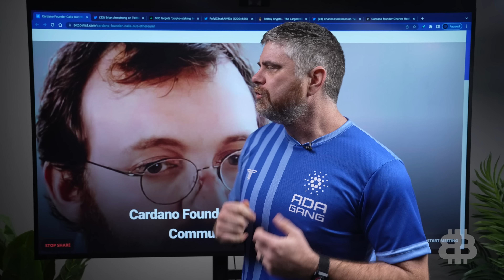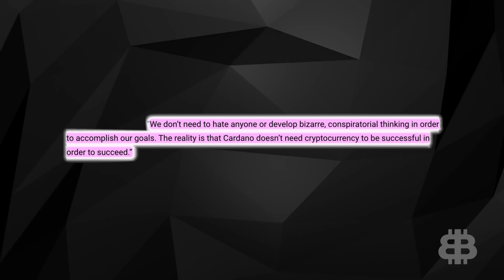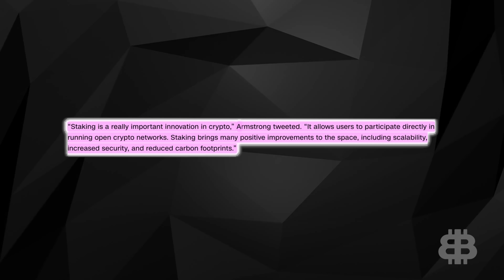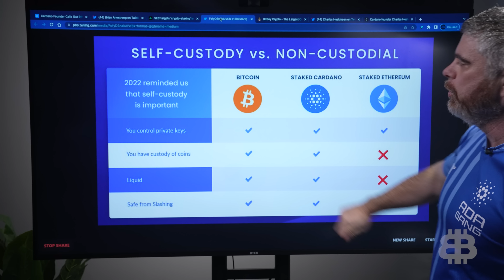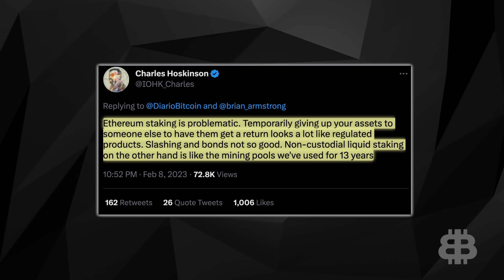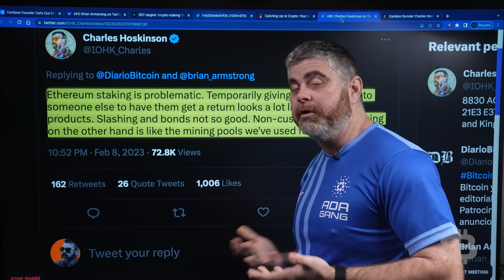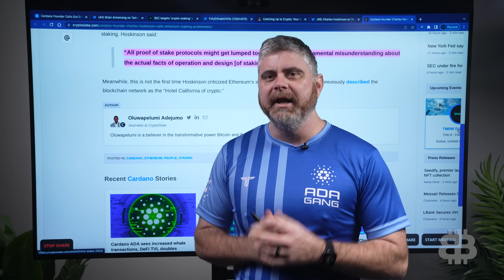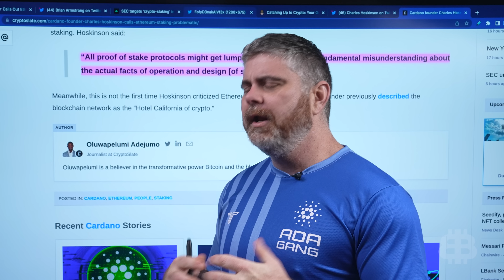Charles SLAMS Ethereum (The END of Staking?)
What if I told you that whoever wins the battle between these two coins is going to be the permanent leader in crypto and a coin that you certainly would not want to miss out on. Today, we're going to take a look at Charles Hoskinson slamming Ethereum and Vitalik, and what that means for their beef going forward.

📺 DTEN Tech Solutions: For more information on these incredible digital whiteboards here ➡️